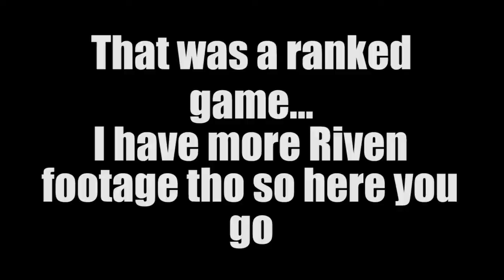BEST RIVEN| HIGH QUALITY MONTAGE| LEAGUE OF LEGENDS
BEST RIVEN| HIGH QUALITY MONTAGE| LEAGUE OF LEGENDS..THE VIDEO CONTAINS A BARON STEAL AND A BACKDOOR